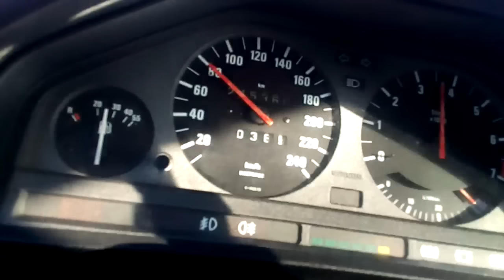BMW e30 328 m50b28 turbo - first 2017 tests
1.2b.. and no traction at all..